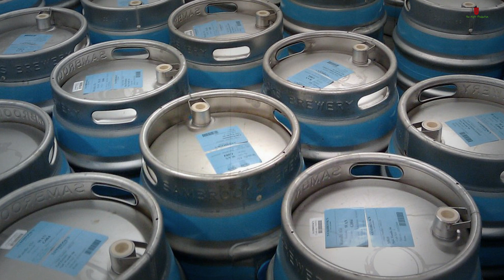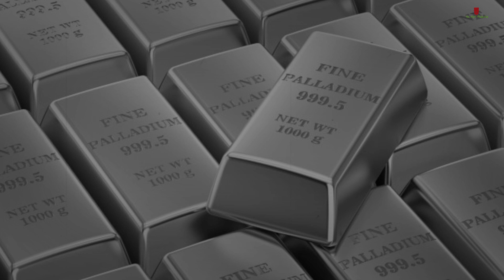রাশিয়া-ইউক্রেন যুদ্ধের প্রভাবে দাম বাড়তে পারে কোন কোন নিত্য প্রয়োজনীয় সামগ্রীর । Russia ৷ Ukraine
The effects of the Russia-Ukraine war could push up the price of some essential commodities